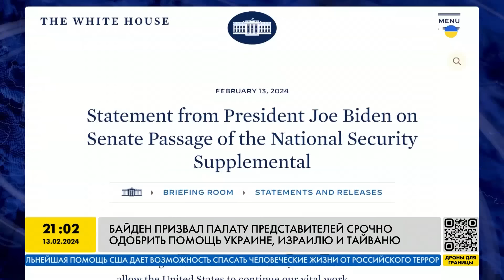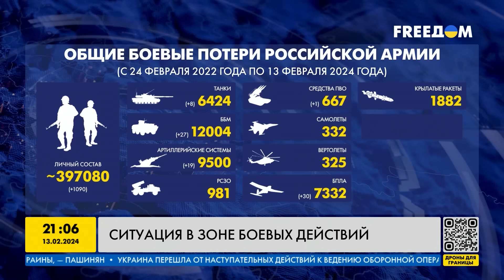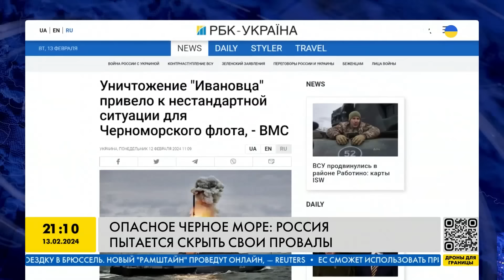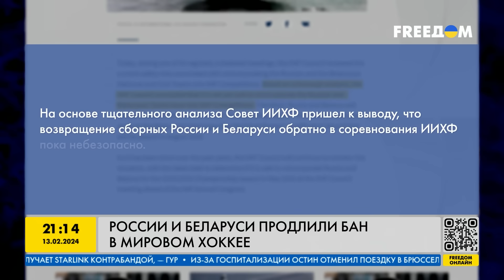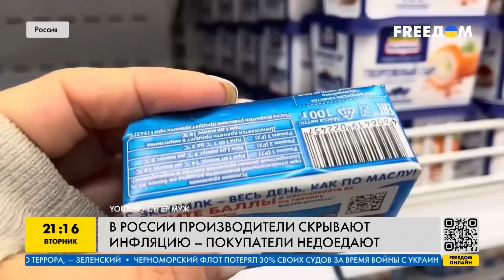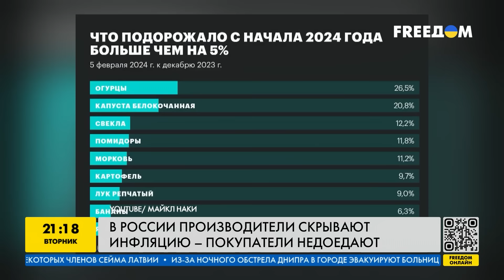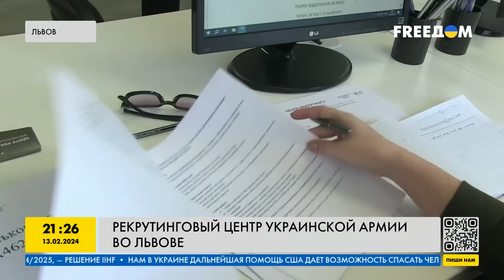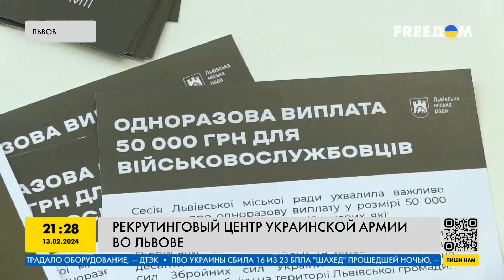Роковая ошибка Путина! Новые потери России, Москва в дыму, минус союзник у Кремля. Важное за 13.02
RU - Обзор главных событий дня в Украине, России и мире, горячие новости с фронта, США и не только, важнейшие заявления вторника - смотрите в свежем выпуске проекта "Наше время" за 13 февраля.

UA - Огляд головних подій дня в Україні, Росії та світі, гарячі новини з фронту, США і не тільки, найважливіші заяви вівторка - дивіться у свіжому випуску проекту "Наш час" за 13 лютого.